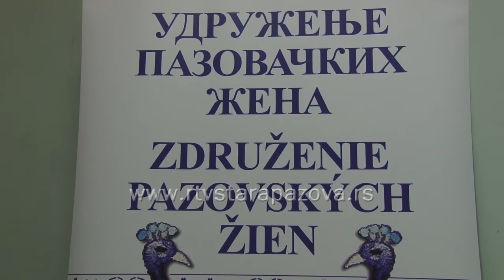Mikulaški bazar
Udruženje pazovačkih žena organizovalo je u subotu  Mikulaški bazar. U susret praznicima bili su izloženi ukrasi i kolači, koje su posetioci kupovali, kako za sebe, tako i u želji da ih nekome poklone.